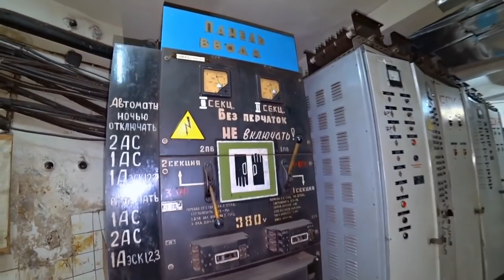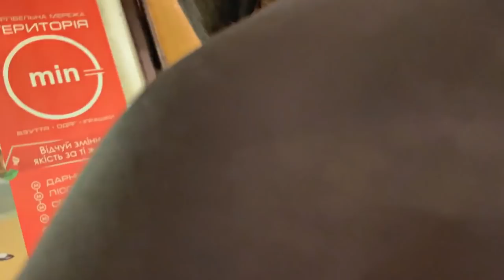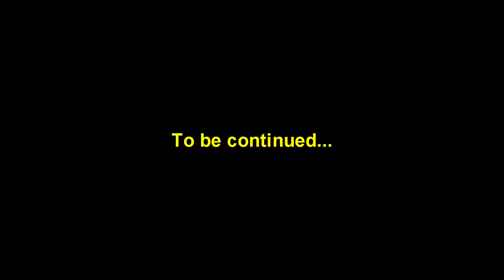Secrets inside the Metro 😱 Nuclear bunker in the tunnels